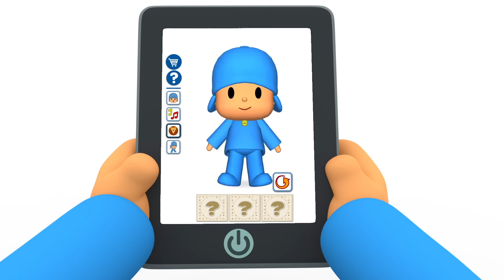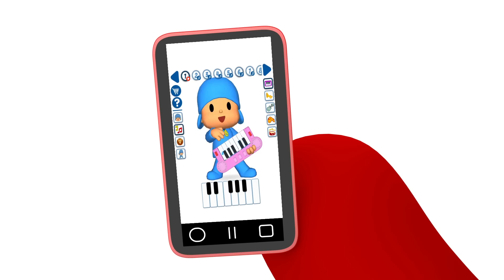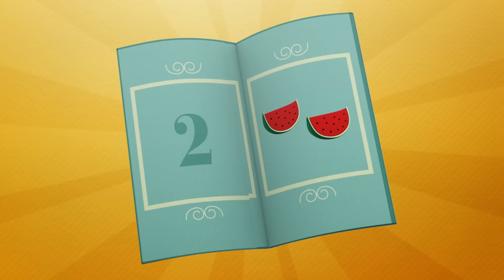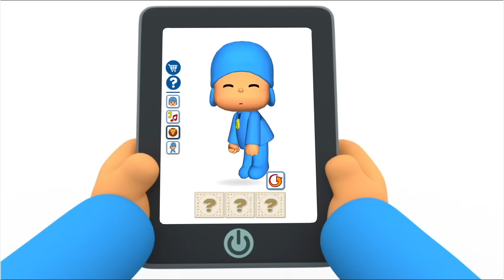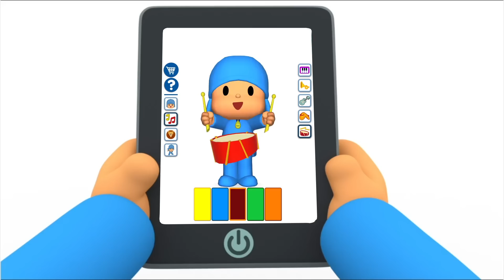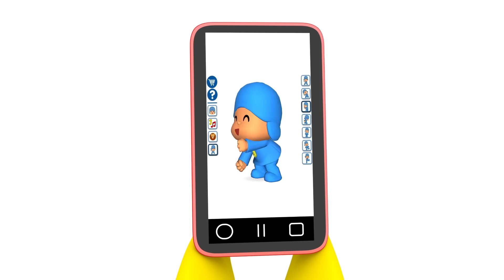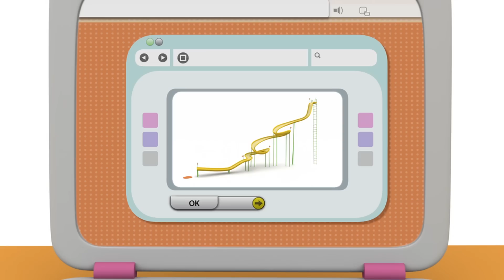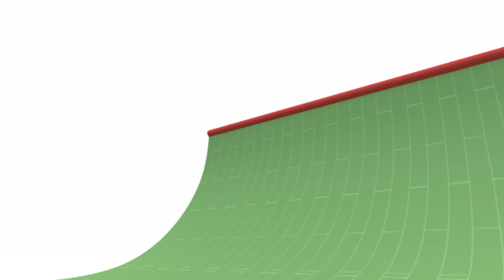🎢 POCOYO in ENGLISH - Rides at the Theme Park [93 min] Full Episodes | VIDEOS & CARTOONS for KIDS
✔️ Pocoyo and his friends are going to spend a summer day at the amusement park. Roller coasters, carousels, water attractions ... which are your favorites? Enjoy this exciting compilation of cartoons dedicated to amusement parks!

Watch your favorite episode by clicking a title below:
00:00:00 Tiny fun park
00:06:21 Big Scary Slide
00:12:52 Up and Down
00:19:44 One elephant balancing
00:21:47 Guess What?
00:28:22 ️Space Holidays
00:34:55 Where's Pocoyo?
00:40:43 Hide and Seek
00:47:00 Let’s Play In The Forest
00:49:01 Space postal service
00:54:51 Having a Ball
01:00:49 Double Trouble
01:06:49 Pocoyo's New Toys
01:13:08 Potato's dance
01:14:44 Sneaky Shoes
01:20:43 Scooter Madness
01:26:39 Juggling Balls

🎢 Big Scary Slide
There’s lots of new exciting playground rides in Pocoyoland including one huge daring slide.

Pocoyo is showing Baby Bird the difference between up and down.

❓  Guess What
Pocoyo plays a game with us. He shows us a series of different extremely strange shapes and wants us to guess what they are.

🏖️Space Holidays
Pocoyo and his friends can't decide where to go on holidays. Pocoyo convices them

🌵 Where's Pocoyo?
Pocoyo plays hide and seek with us. Can you find him?

Pocoyo wants to play hide and seek but he doesn’t understand the rules of the game.

💌 Space postal service
Pato the Postman is back with a new mission: he has to deliver a package to the green Martian.

🔴 Having a Ball
Pocoyo and Pato are enjoying playing with their new ball.

🤾 Double Trouble
Pocoyo wants to play ball but Pato is stubborn: he wants to play on the see-saw.

🎢 Pocoyo's New Toys
Pato, Elly and Caterpillar are playing with their new toys: a hula hoop, a kite and a jump rope.

👟 Sneaky Shoes
Pato, Pocoyo and Elly are having fun doing running and jumping competitions: except Pato is taking it very seriously.